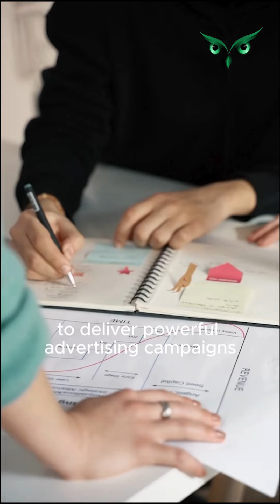Bergabunglah dengan FIKOM MOESTOPO Masa depan Anda di dunia digital dimulai di sini.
FIKOM DIGI 5.0 MOESTOPO UNIVERSITY Menyajikan ilmu pengetahuan dan praktik seni membuat konten-konten menarik
yang berdampak untuk berbagai
platform media digital.
Mulai dari penulisan naskah hingga produksi video.

Selain itu kami juga menyajikan pembelajaran tentang target audiens,
tren pasar, dan strategi kreatif untuk
menyampaikan kampanye iklan yang kuat dalam lanskap digital yang kompetitif.

Demikian pula di bidang Jurnalistik, perkuliahan tentang dunia pelaporan berita dan penyajiannya yang serba cepat serta mengembangkan keterampilan dalam penelitian,
wawancara, penulisan, dan produksi
di berbagai platform digital.

Disamping itu, pembelajaran mengenai seni mengelola strategi komunikasi di era digital.

Bergabunglah dengan FIKOM MOESTOPO
Masa depan Anda di dunia digital dimulai di sini.